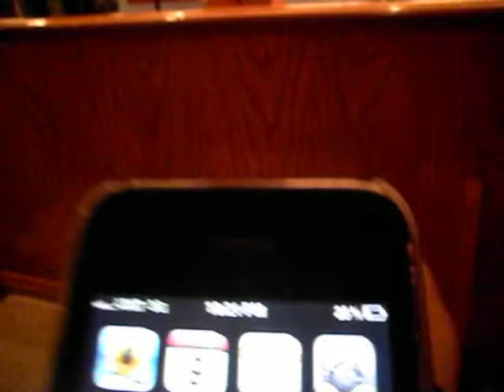Bam Bam Proposes to Pebbles 3-9-2012